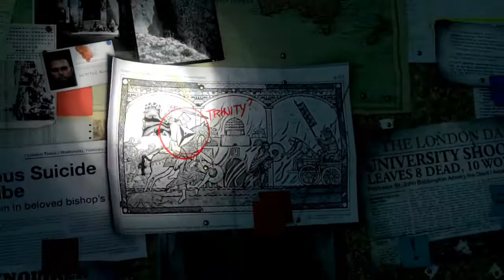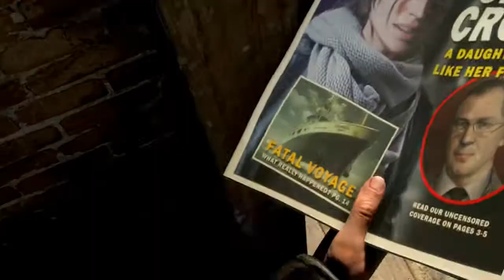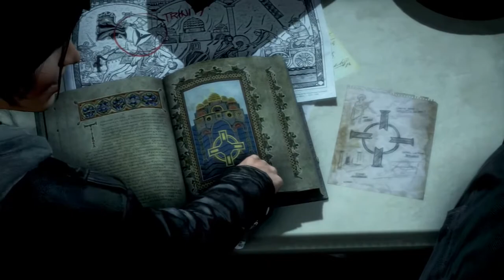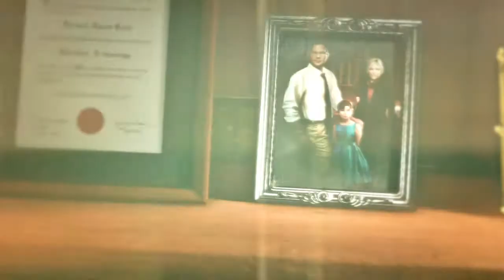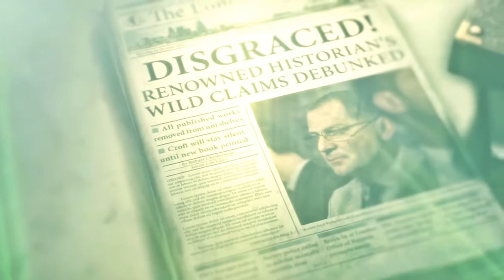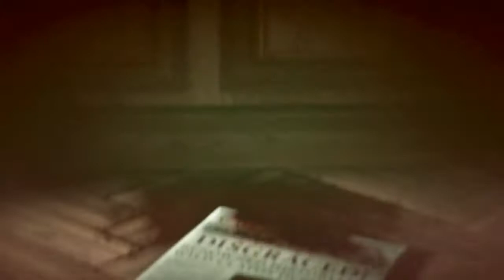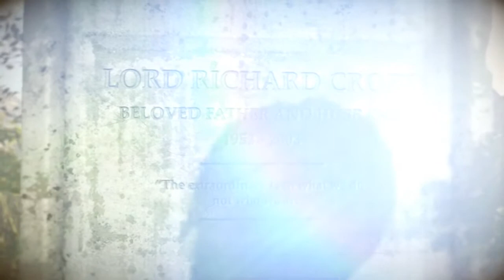Rise of the Tomb Raider - O Filme (Dublado) - YouTube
``* Directed by
Neil Huxley ... (cinematic director)
Writing Credits
John Stafford ... (lead narrative designer) &
Cameron Suey ... (narrative designer)
Rhianna Pratchett ... (lead writer) &
Philip Gelatt ... (additional writer)
 Christian Cantamessa ... (story consultant: Sleep Deprivation Lab) and
Sean Vanaman ... (story consultant)
Cast (in credits order)
Camilla Luddington Camilla Luddington ... Lara Croft (voice)
Kay Bess Kay Bess ... Ana (voice)
Laura Waddell Laura Waddell ... Ana (voice)
Philip Anthony-Rodriguez Philip Anthony-Rodriguez ... Jacob (voice)
Earl Baylon Earl Baylon ... Jonah Maiava (voice)
Jolene Andersen Jolene Andersen ... Sophia (voice)
Charles Halford Charles Halford ... Konstantin (voice)
Zack Ward Zack Ward ... Konstantin (voice)
Michael Maloney Michael Maloney ... Lord Croft (voice)
Harriet Perring Harriet Perring ... Young Lara (voice)
David Shaughnessy David Shaughnessy ... Additional Voices (voice)
Bruce Thomas Bruce Thomas ... Additional Voices (voice)
Derek Phillips Derek Phillips ... Additional Voices (voice)
Daniel Riordan Daniel Riordan ... Additional Voices (voice)
Christopher L. Parson Christopher L. Parson ... Additional Voices (voice) (as Chris Parson)
Jim Pirri Jim Pirri ... Additional Voices (voice)
Greg Chun Greg Chun ... Additional Voices (voice)
Trevor Devall Trevor Devall ... Additional Voices (voice)
Ryan Alosio Ryan Alosio ... Additional Voices (voice)
Keythe Farley Keythe Farley ... Additional Voices (voice)
Dimitri Diatchenko Dimitri Diatchenko ... Additional Voices (voice)
Dan Conroy Dan Conroy ... Additional Voices (voice)
Casey E. Lewis Casey E. Lewis ... Additional Voices (voice) (as Casey Lewis)
David Lodge David Lodge ... Additional Voices (voice)
Shane Johnson Shane Johnson ... Additional Voices (voice)
David Hoffman David Hoffman ... Additional Voices (voice)
Abigail Revasch Abigail Revasch ... Additional Voices (voice)
Adrienne Wilkinson Adrienne Wilkinson ... Additional Voices (voice)
Rest of cast listed alphabetically:
Suzie Steen Suzie Steen ... Additional Voices (voice)
Produced by
Julia Bianco ... dialogue producer
Timothy Cubbison ... voice producerMusic by
Bobby Tahouri Casting By
Timothy Cubbison Art Direction by
Abigail West ... (as Abigail Potter)Makeup Department
Lali Peer ... key makeup artist: motion captureProduction Management
Austin Snyder ... production managerArt Department
Chris Bartlett ... graphic designer
Yann Maheust ... senior environment artist
Yohann Schepacz ... concept artistSound Department
Dustin Burford ... dialogue recordist
Andrea Contino ... sound engineer
Mark De La Fuente ... dialogue recordist
Michael Kong ... localization sound editor
Mike Maksim ... sound designer
Frank Petreikis ... lead audio designer
Briana Villarreal ... dialogue recordist
Kelly Vockel ... dialogue recordistVisual Effects by
Ryan Beagan ... virtual production pipeline supervisor
Jonathan Berry ... motion capture artist: Digital Domain (as Jonathan A. Berry)
Brandon Bickford ... senior visual effects artist: credit additional art
Joe Henderson ... virtual production artist
Thomas Kernan ... digital artist
Ilene Kim ... digital coordinator
David McMahon ... mocap artist
Richard S. Morton ... visual effects supervisor (as Richard Morton) (game trailer segment)
Gabriela Rios ... motion capture production supervisor: digital domain
Gary Roberts ... virtual production supervisor
Mahyar Sadri ... visual effects: Motion Capture Artist
Sarah Jane Welcomer ... motion capture artist (as Sarah Taylor)
Wesley Welcomer ... mocap animatorStunts
Amy Johnston ... stunt performer: motion capture
Fred Nguyen Khan ... motion capture actor and stunt performer (as Fred Nguyen)
Lauren Mary Kim ... stunt double: Camilla Luddington
Tarah Paige ... stunt double: Lara Croft
Kristina Sandev ... stunts: Lara CroftCamera and Electrical Department
Kevin McGill ... camera operatorAnimation Department
Jeffrey James Dewar ... animator
Benoît Gagné ... animator
Pillai Manoj ... senior animator
Wilson Mui ... animation director
Robert Darryl Purdy ... animator
Dan Roarty ... lead character artist
Jalil Sadool ... animator
Mahyar Sadri ... animator: Facial animation
Dhawal Vora ... animator
Jeff Zoern ... technical artist: Definitive Edition: United FrontCasting Department
Martin Vaughan ... additional castingMusic Department
Tangelene Bolton ... technical score engineer
Richard Bronskill ... orchestrator
Jason Graves ... composer: theme music - Lara's Theme
Jasper LeMaster ... assistant scoring engineer
Phil McGowan ... soundtrack score mixer
Alessio Nanni ... trailer score by: original music
The Nashville Scoring Orchestra ... orchestra
David Shipps ... conductor / orchestrator
Nick Spezia ... score recording engineer
Alan Umstead ... orchestra contractor / concertmaster